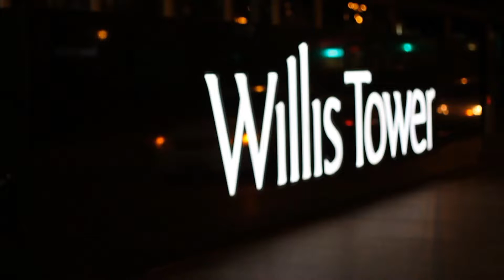GET GULLY REMIX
STOMP DOWN ENT PRESENTS. AL BUNDLEZ, RELL DILLA, BIG 10 AND LEO GETZ. "GET GULLY REMIX"